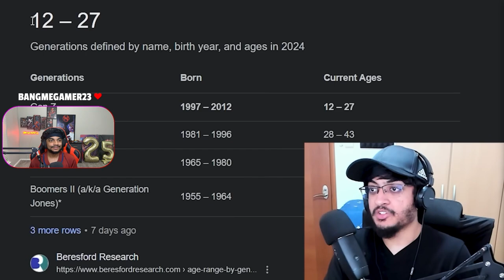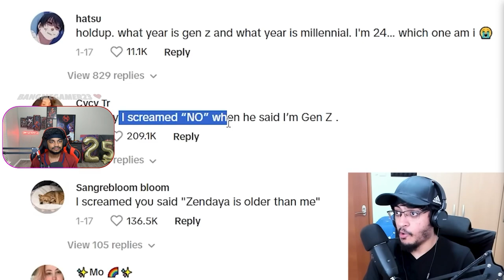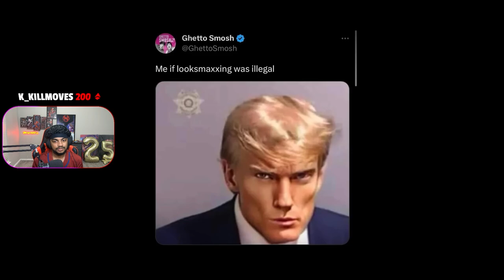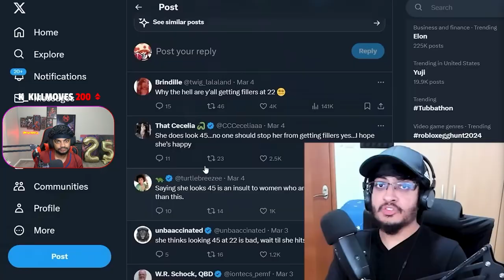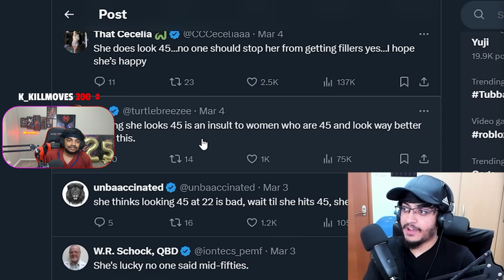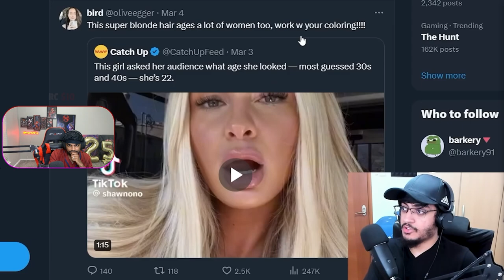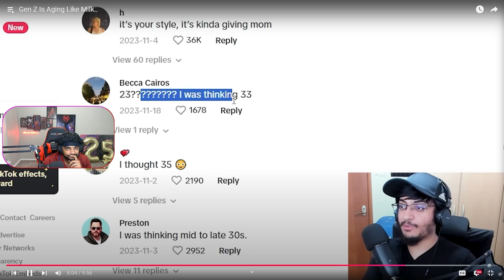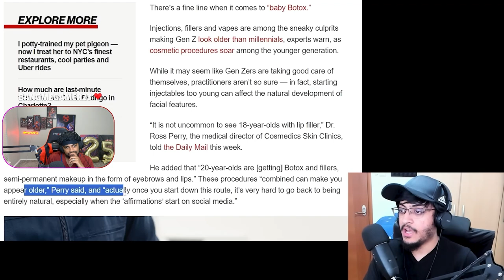Gen Z Is Actually Aging Like Milk